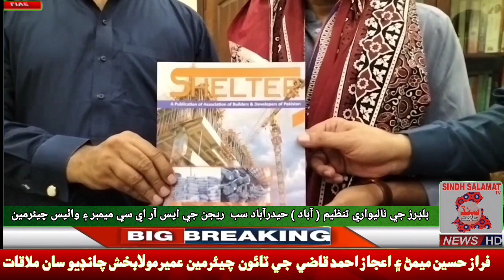Mr.FIRAZ Hussain Memon &Mr.AIJAZ Ahmed kazi g UMAIR molar bux chandio sa Mulakat...